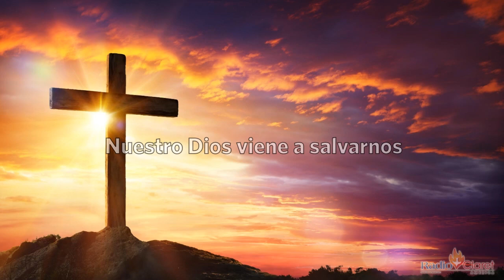El Evangelio de Hoy con el Padre Tony Díaz, cmf. 5 de Diciembre del 2022